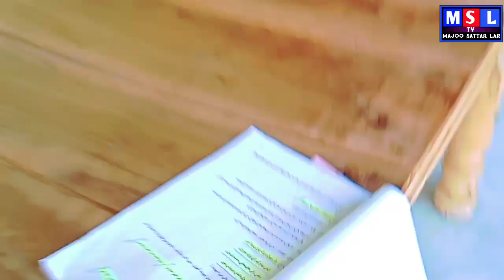Manhun je dil Ma Ehsaas khatam thi wayo aa